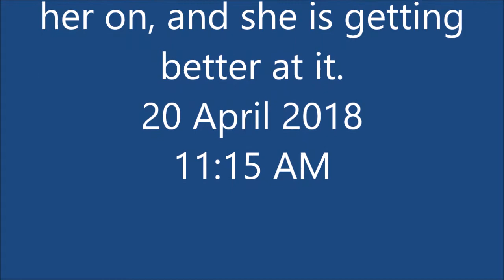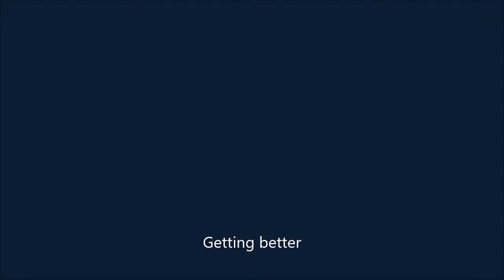Tune walking by herself 4 April 2018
I’ve been letting Tune walk by herself for about a week, I feel that she is ready. The only problem she has is closing the foot rest of the sofa, I even have problems with that. She still has some problems at times standing, but does it pretty much on her on, and she is getting better at it.